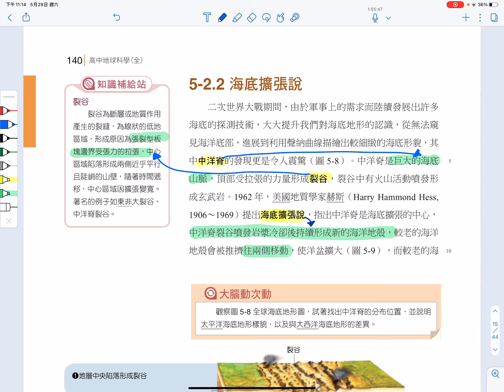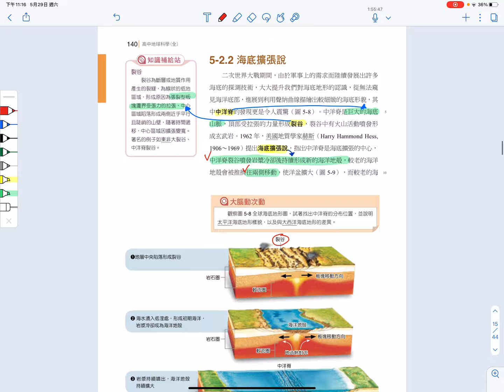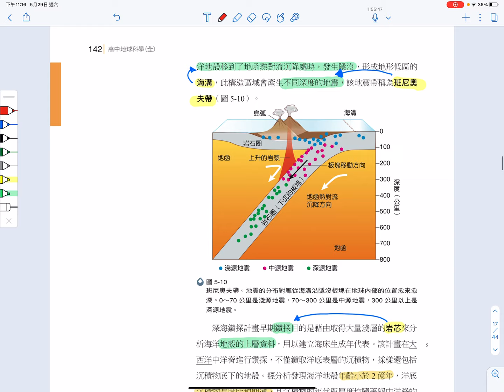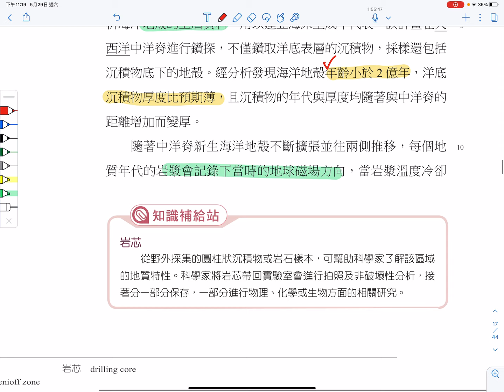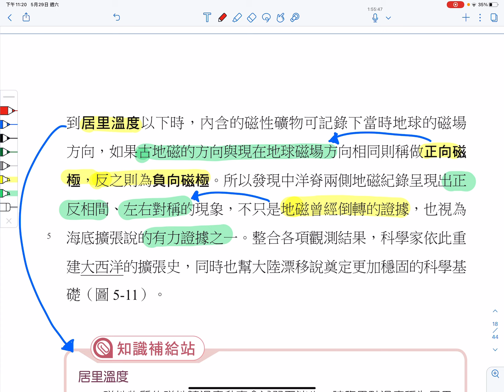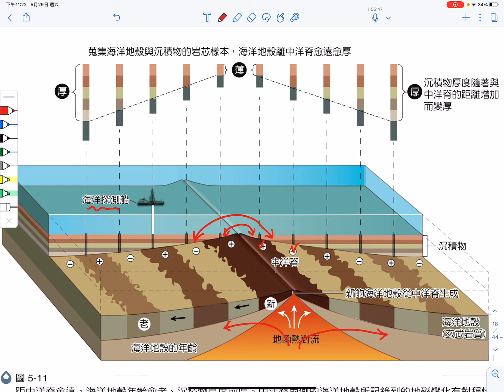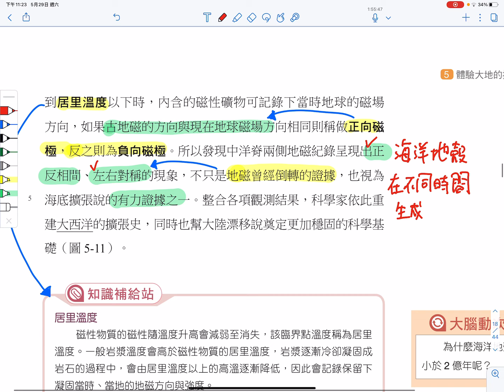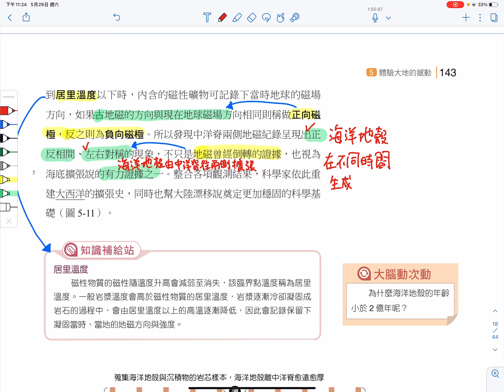5-2.2 海底擴張說